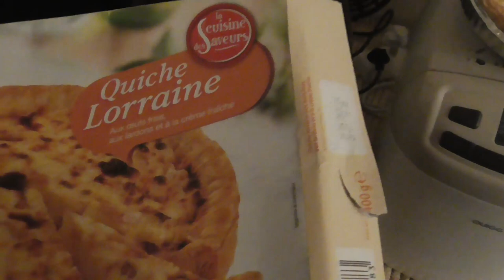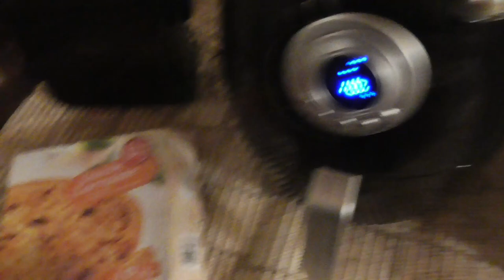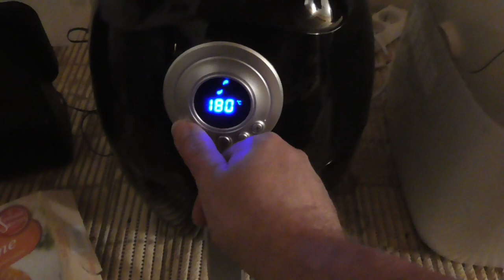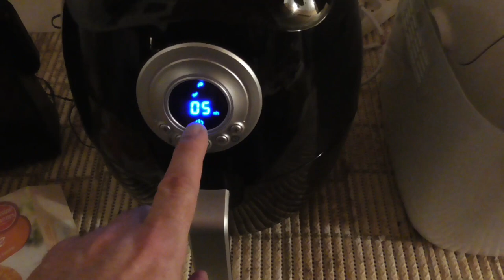[331] Quiche Lorraine + Haricots verts,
Cuisine simple, dans un seul appareil de cuisson, résultat..

* Vidéo corrigée après sa mise en ligne.